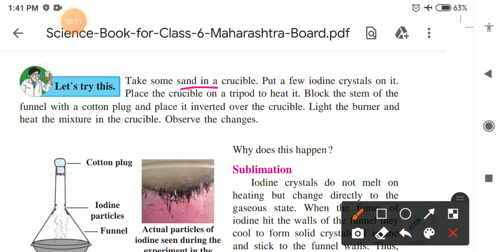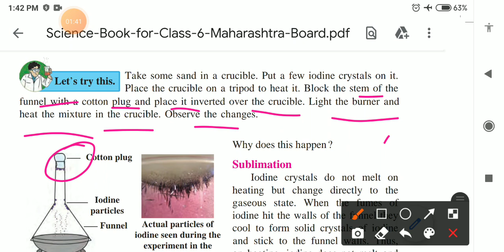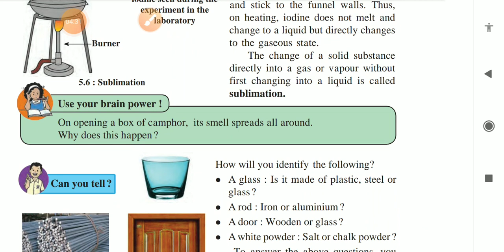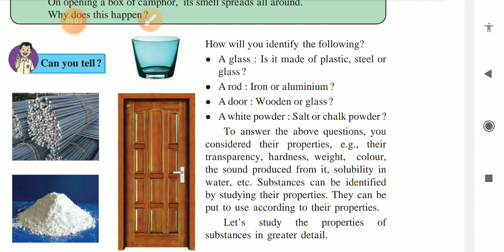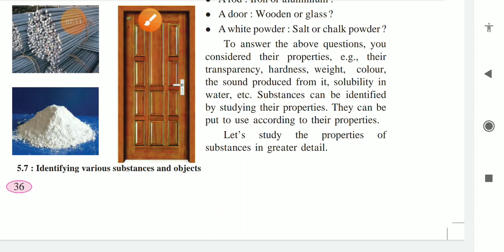Class 6 Science#Sublimation